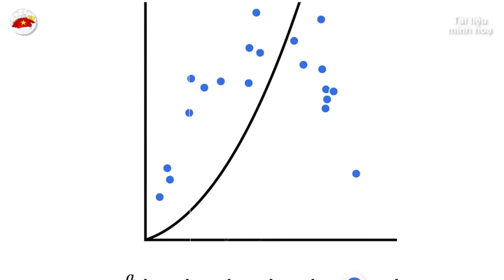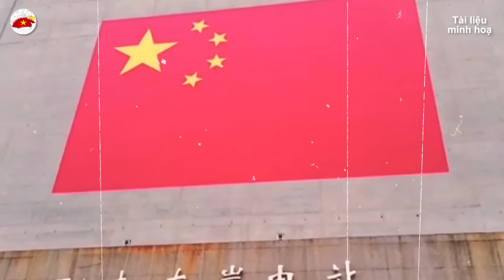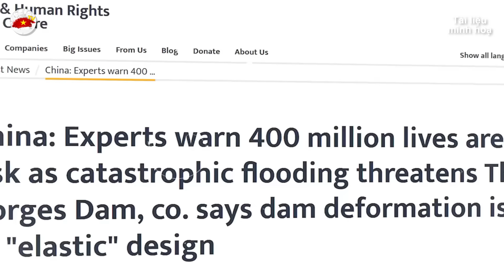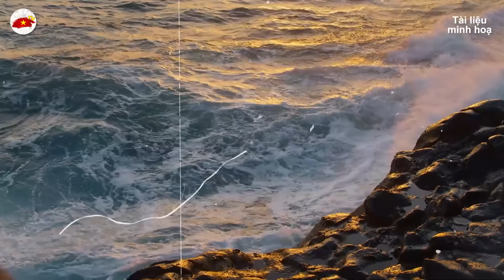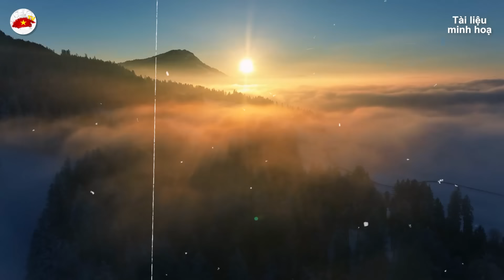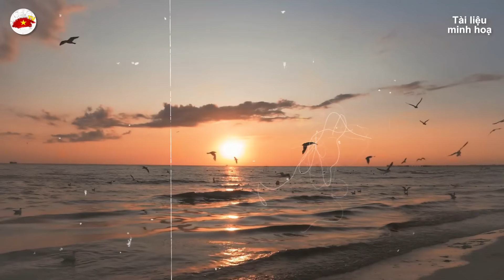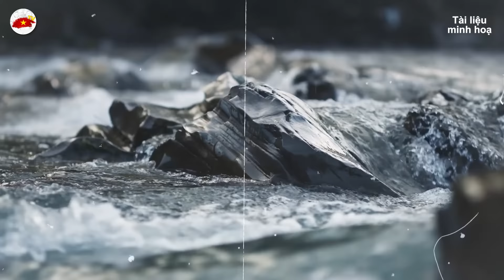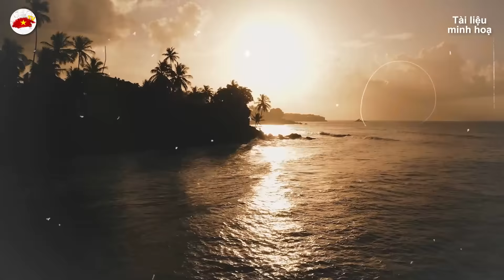Vì Sao Trung Quốc Sẽ CH.ẾT Vì Chính Những SIÊU ĐẬP Thủy Điện Khổng Lồ Của Mình! | VIỆT TV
Nội dung được phát hôm nay: Vì Sao Trung Quốc Sẽ CH.ẾT Vì Chính Những SIÊU ĐẬP Thủy Điện Khổng Lồ Của Mình!  | VIỆT TV
Trân trọng!